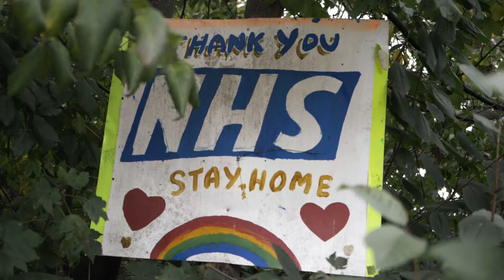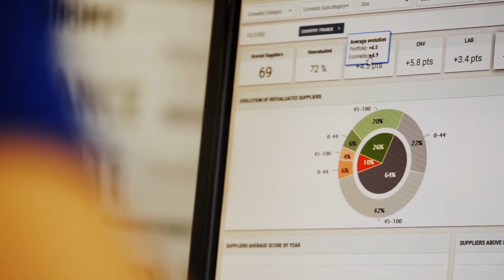Sustainability at CEF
We strive to go above and beyond to create opportunities and improve lives – for our colleagues, our customers and our communities.

As we look to the future, we plan to leave the world in a better place by integrating sustainability into everything we do.